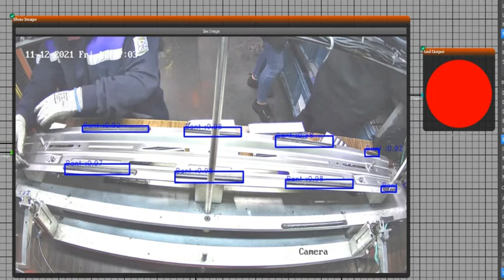AugeLab Studio Tape & Quality Control in Industry